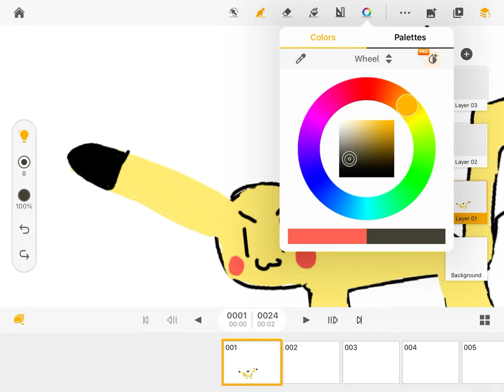Seeing if shade is work test